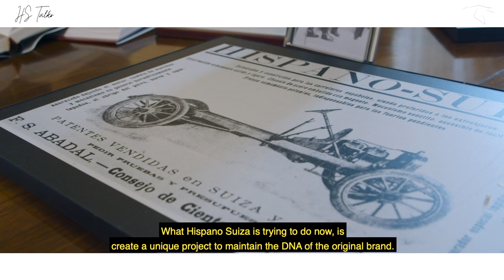Let's talk with Luis Pérez Sala, Driver Brand Ambassador of Hispano Suiza.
Regardless of the situation we find ourselves in, we have decided to take advantage of our confinement to reveal the unique details of the Carmen Boulogne. Starting from today, we will be publishing a few of the conversations between our CEO and the team. We are starting this series with Luis Pérez Sala, Driver Brand Ambassador of Hispano Suiza.